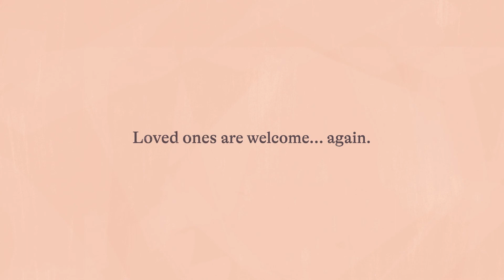SageWest Health Care Welcomes Visitors